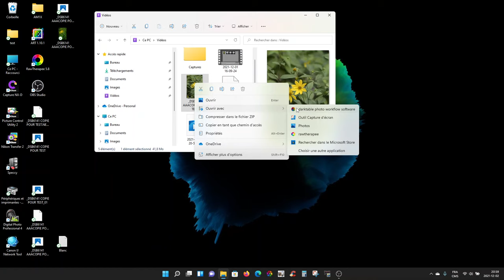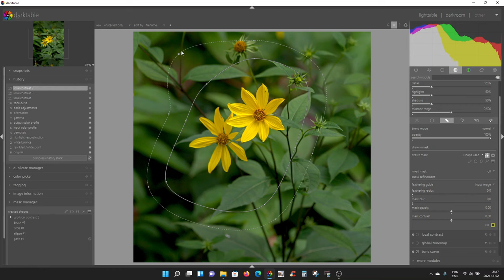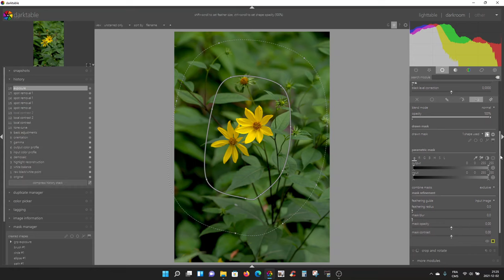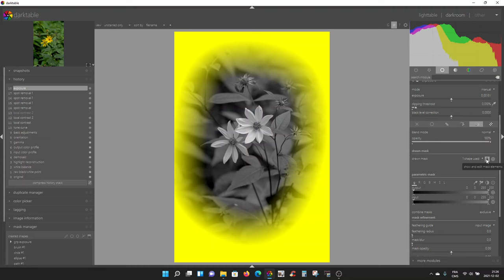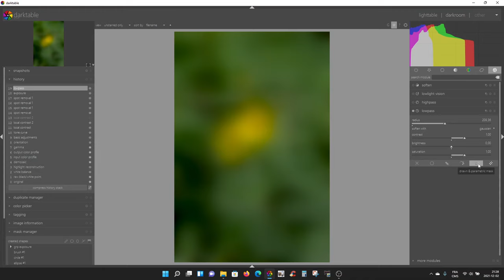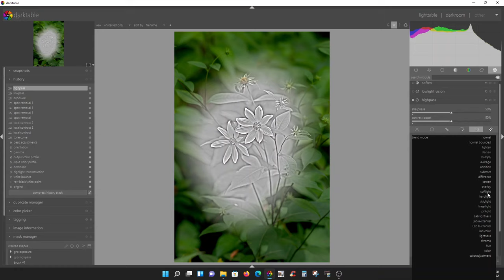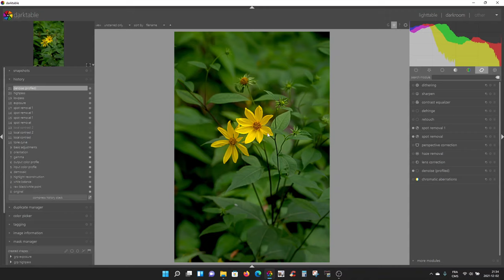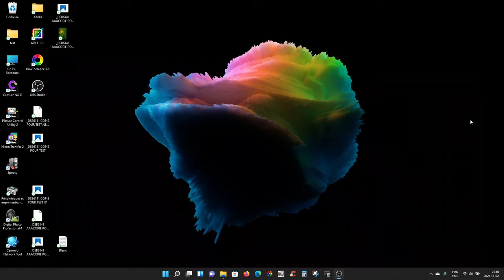Darktable -- OUTILS un aperçu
Ceci ne se veut pas être un tutoriel ni un traitement idéal de photo
C'EST PLUTÔT  UN APERÇU DE CE QUE PEUVENT  FAIRE CERTAINS OUTILS DANS DARKTABLE
Intimidant au premier regard , car trop de façons de faire avec tant d'outils
Faut pas trop écouter les gurus et '' garder ça simple ''. Un minimum d'intervention bien choisie
Ça vaut la peine d'apprendre  un pas a la fois